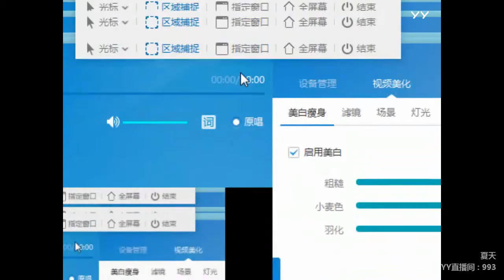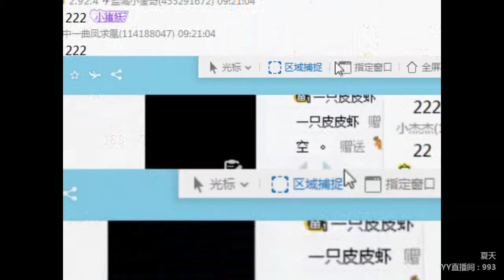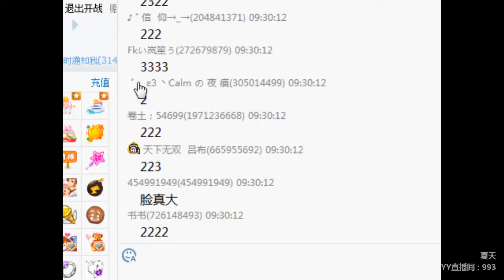YY LIVE 燃舞蹈 夏天 -《燃舞蹈》（Artists・Sing・Music・Dance・Instrument・Talent Shows・DJ・KPOP・Remix・LIVE)